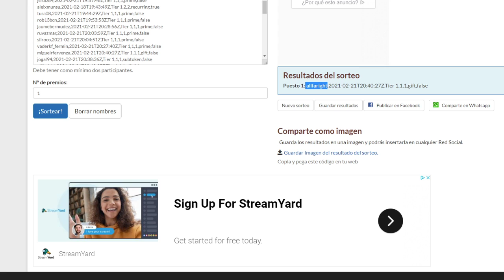PODCAST Nº 42. (SORTEITO Y MUCHAS SORPRESAS)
Podcast semanal. Repasito a la semana.
CANALES donde seguirnos habitualmente.